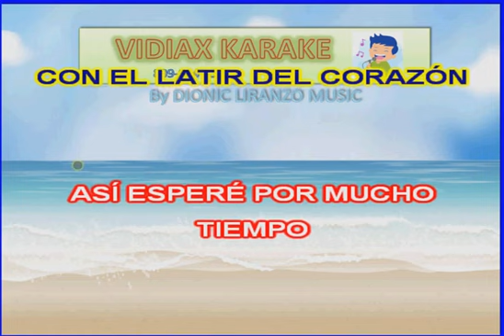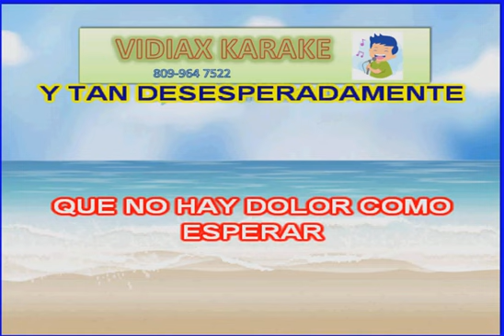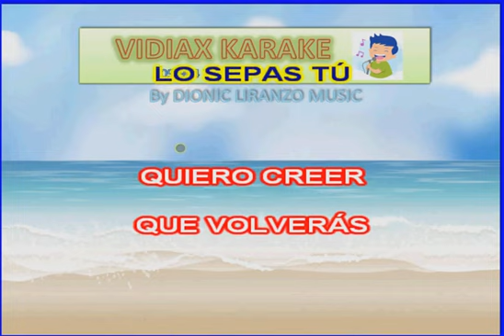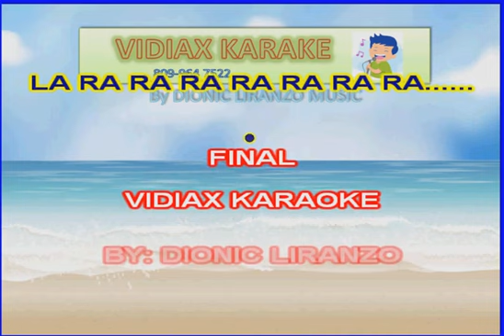Julito Deschamps Mi corazon abrio la puerta karaoke